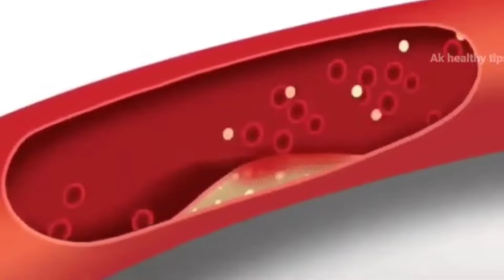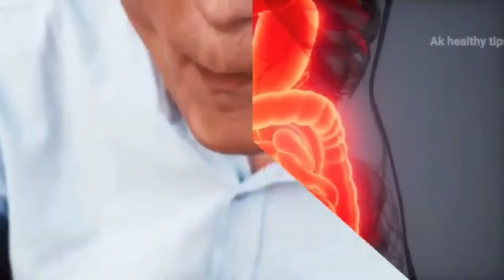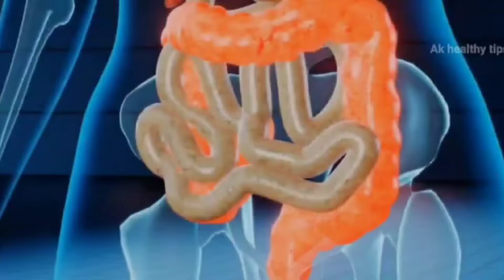तेज़ी से वजन बढ़ाने के लिए खजूर और चने ऐसे खाएं | खजूर के फायदे | Date benefits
Agar aap tezi se apna vajan badhana chahte ho  to kajur apni diet meun zrur add kre. Aaj is video mein baat karenge ki khajur or chane kis tareh khake aap apna vajan tezi se badha sakte hai, khajur hume kese khane chahiye. Aur khajur sabko khane chahiye chahe aap weight gain karna chahte hai ya nahi kyunki khajur ke bahut fayde hai to aaj is video mein baat karenge khajur ke kya kya fayde hai aur khajur hame kab aur kese khane chahiye

If you want to increase your weight quickly, then definitely add dates to your diet. Today in this video we will talk about how you can increase your weight quickly by eating dates and chickpeas, how should we eat dates. And everyone should eat dates whether you want to gain weight or not because dates have many benefits, so today in this video we will talk about what are the benefits of dates and when and how should we eat dates

Queries-
दूध और खजूर एक साथ सेवन करने के फायदे
doodh ke sath khajur khane ke fayde khajur aur doodh se kamjori door kare khajur ke fayde bataye
dates for anemia
dates as a natural remdy for high cholesterol
dates and milk for joint pain
dates for stron muscles
dates and milk increase brain powder pooja luthra home remedies
dates energy drink
Khajur vala dudh
Milk with khajur
खजूर खाने के फायदे
khajur khane ke fayden
Dates Benefits in hindi
महिलाओं के लिए खजूर के फायदे
कौन सा खजूर खाना चाहिए
खजूर खाने का सही तरीका
खजूर खाने के फायदे और नुकसान
खजूर खाने के नुकसान
असली खजूर की पहचान
दूध खजूर खाने के फायदे
लाल खजूर खाने के फायदे
काला खजूर खाने के फायदे
चना और खजूर खाने के फायदे
benefits of dates in hindi
Khajur Khane ke Fayde
khajur waka dudh

Health
Fitness
Beauty
Diet
Bodybuilding
Supplements
Home remedies
Motivational videos

1)This video has no negative impact on the original works (It would actually be positive for them)
2)This video is also for teaching purposes.
3)It is positively transformative in nature.
4)I only used bits and pieces of videos to get the point across where necessary.